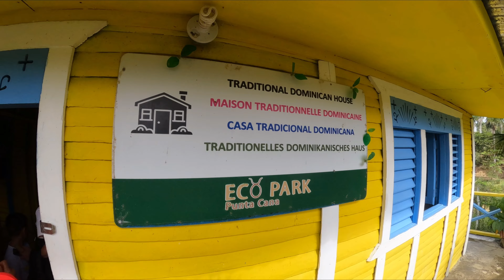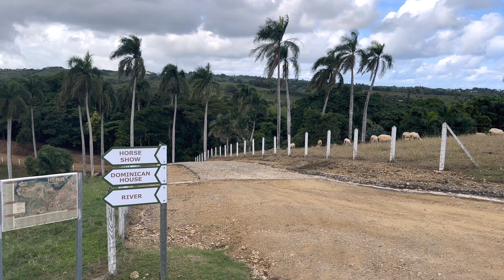ECO PARK - PUNTA CANA